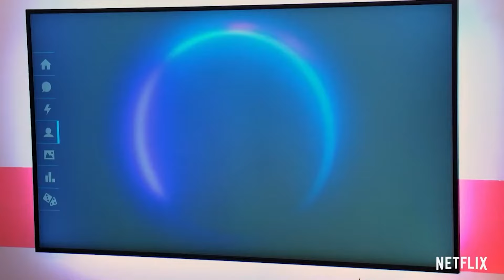5 Best Reality Shows On Netflix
CLICK HERE For More Reality TV News & Reactions!

Here are 5 Netflix reality shows that are a must watch!

Hey guys! We’ve got to talk about all the great reality content on Netflix, BUT…

Ok so we all know Netflix has endless viewing options so if you’re struggling to pick your next reality tv binge here are 5 of our favorites you may love!

Kicking off our list is Love Is Blind! Love is Blind was a revolutionary take on reality dating shows! The singles on the show match up and get to know each other without EVER seeing each other-- the point of the show is to see if an emotional connection can be more powerful that physical attraction!

Without giving away any spoilers the experiment had some major success and once you start watching you won’t be able to stop!

The entire first season as well as 2 reunion specials are available for viewing on the platform! And season 2 will hit the platform in February of 2022.

Next up we have another dating series with a unique premise but totally different vibe! Too Hot To Handle sends singles to paradise to potentially find love and win $100,000 but there’s a major catch they must remain TOTALLY celibate in order to win the cash!!

The first season was a smash success and Netflix brought it back for a second season which is already available to watch on the platform!

The exciting news is Netflix has already filmed season 3 and it's expected to come out in early 2022 so now is the perfect time to catch up!

Next up we have The Circle! The Circle is part reality show, part social experiment and centers around a group of people brought to an apartment complex where they all live separately, and are only able to communicate through a social media network called The Circle!

The players must rank and vote out fellow contestants frequently based on their likability and interactions, but the big twist is players are allowed to catfish the rest of the group.

Contestants on the circle have to employ strategy and keep up with the twists and turns of each episode as they work their way towards a $100,000 cash prize!

There are 3 seasons of the show ready for a viewing marathon right now on Netflix and Netflix has already greenlit a season 4 AND 5!!!

Next up we have Queer Eye! If you’re looking for something feel good guaranteed to make you laugh AND every once and a while maybe even cry Queer Eye is for you!

Netflix revived the series which originally aired back in the early 2000s with a brand new Fab 5 including Tan France, Jonathan Van Ness, Antoni Porowski, Karamo Brown and Bobby Berk!

Each season they head to a new state and give deserving nominees a full lifestyle makeover! There are 5 seasons ready to watch on Netflix plus a special season in Japan!

Fans are eagerly awaiting season 6 which could drop late this year or early in 2022!

Last but not least we have Selling Sunset! Which follows the real estate brokers of the Oppenheim Group in Los Angeles, as they juggle multi-million dollar listings as well as their whirlwind personal lives! Think of it as real housewives meets million dollar listing!

Fans were so obsessed with the first season Netflix released season 2 & 3 back to back and they’ve already greenlit season 4 & 5 with 4 hitting the platform later this year!

Those are 5 of our go to reality series from netflix! Let us know if you’ve watched any of these and leave us your recommendations down in the comments!